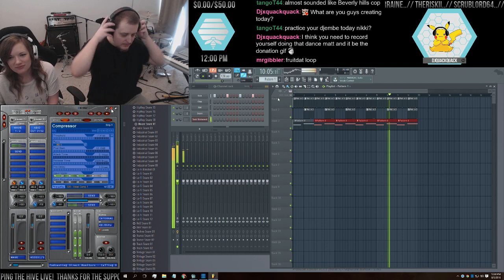🐝 The Hive Is Live 🐝 !sfx